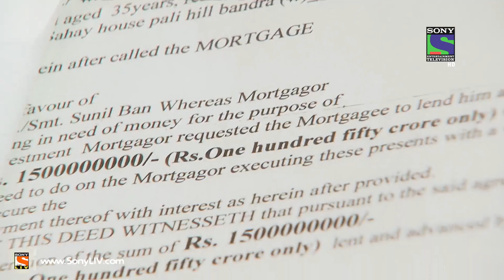Kehta Hai Dil Jee Le Zara - Episode 139 - 25th March 2014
Ep 139 - Jee Le Zara: Kids reveal to Goyal Family and Isha that their Father Arvind is not in Germany but in Mumbai. Dhruv tries to collect more information about his Sister's Husband Arvind and also reveals a shocking truth. Despite of knowing the truth, Isha tries to save Arvind. Will Anvay take strict action against Arvind? Watch to find out!
"Kehta Hai Dil... Jee Le Zara' is a story of 34 year old Saanchi, a strong, single independent working woman.
After her parents' death, Saanchi, has taken over the responsibility of her family which includes her 2 younger siblings (Prachi & Advait) & her maternal & paternal grandmothers. She runs her deceased father's dream -- "The strawberry farm" -- and in all this responsibility she has never got time for herself -till one day Dhruv comes into her life as a breath of fresh air. Dhruv is a rich, suave, full of life 27 year old lawyer by profession who meets Saanchi and is impressed by her. Will Dhruv change Saanchi's life?